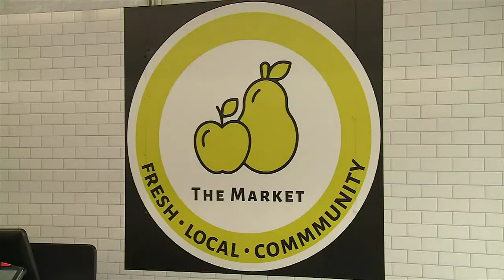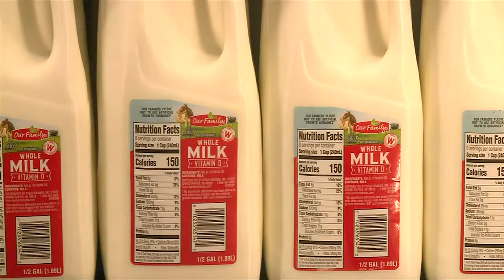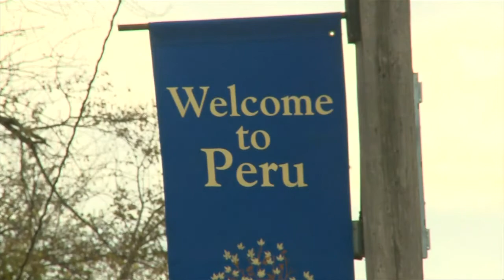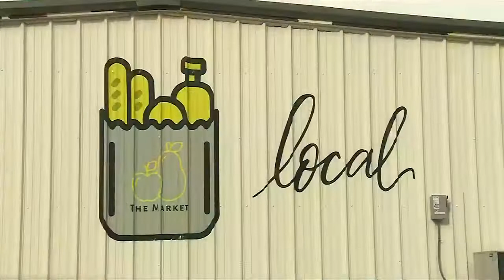A new grocery store brings good news for the community and Peru State College.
A family-owned grocery store has opened its doors in downtown Peru, and that’s good news for the town, and for Peru State College. This segment was featured on Pure Nebraska TV show.